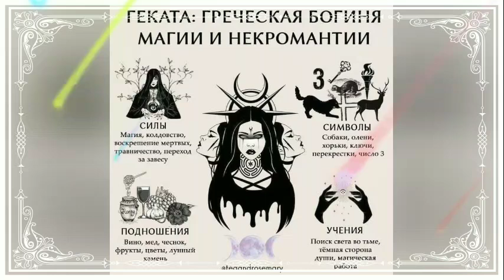Warning: the occult power !!! Age 14 + . Single Frozen ( Крига )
Що хочеш бачити
Як життя може бути таким, яким ти хочеш?
You're frozen
Ти - крига
When your heart's not open
Коли твоє серце не відкрите
You're so consumed with how much you get
Ти занадто захоплений тим, скільки ти отримуєш
You waste your time with hate and regret
Ти витрачаєш свій час на ненависть та жаль
You're broken
Ти - зламаний
If I could melt your heart
Якби я могла розтопити твоє серце
We'd never be apart
Ми ніколи не були б окремо один від одного
Give yourself to me
Віддай себе мені
You hold the key
Ключ - у твоїх руках
Now there's no point in placing the blame
Тепер немає сенсу в звинуваченнях
And you should know I suffer the same
І ти повинен знати, що я страждаю так само
If I lose you
Якщо я втрачу тебе
My heart will be broken
Моє серце буде розбите
Love is a bird, she needs to fly
Кохання – це птах, йому необхідно літати
Let all the hurt inside of you die
Нехай усі болі в тобі згаснуть
You're frozen
Ти - крига

Таємний сенс:  богиня Геката , магія ,  масонські жести , окультна практика , некромантія .